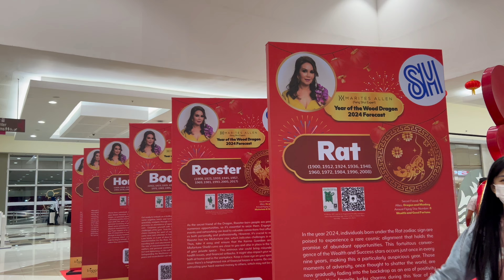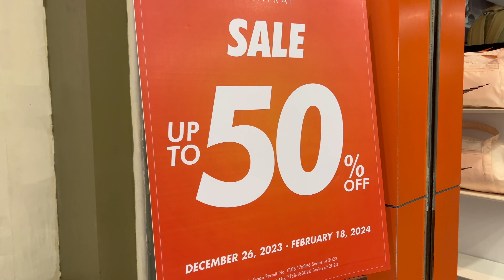Day in the life | Quesadilla at Chili's! New vlogger alert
I love Chili's

To support me and this page

Follow the link (p.s. Using a PayPal option is reliable, thanks)